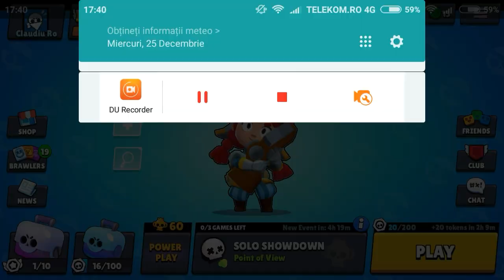TOP 10 CONTURI CU HACK CARE INCA MAI SUNT PE BRAWL STARS!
≠ STIU CA UNELE CONTURI POT FI CREATE DIN BETA SI PICATE DIN CHESTURI, DAR N-AM VAZUT CA A MAI FACUT ALTCINEVA ACEST GEN DE VIDEO ASA CA NO HATE
75 likes..:"(
Mna
+50 Likes
500 Views
Am 13 ani
Filmez cu du recorder
Editez cu power director
Nu fac promovari gratis..